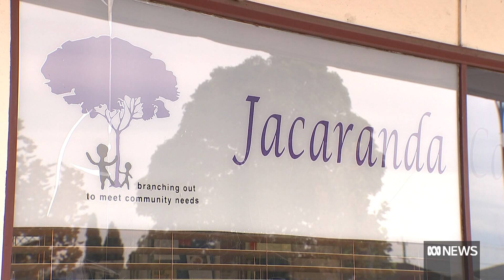Western Australia could be hit hardest by the interest rate hike. Here's why | ABC News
In Western Australia, the impact of the interest rate hike looms particularly large.
The cost of living is increasing quicker in WA than anywhere else in the country, while the state also has the lowest wage growth, leaving many worried about how they'll cope with higher interest repayments.